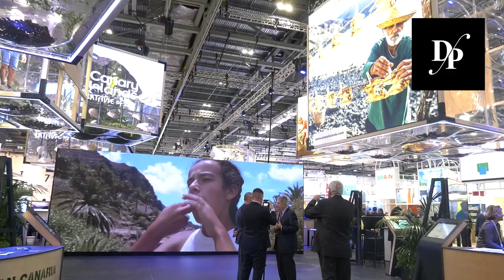Declaraciones de la Consejera de Turismo del Gobierno de Canarias en la feria de World Travel Market